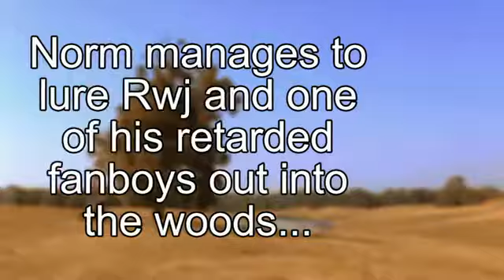Ray William Johnson vs Normsbarstool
Ray had it coming :)